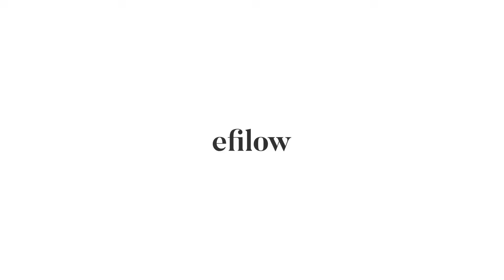에필로우 토너패드2종 피부고민은 우리가 책임진다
차가버섯 바이옴 모공 클리어 결 패드
어성초 바이옴 트러블 진정 패드